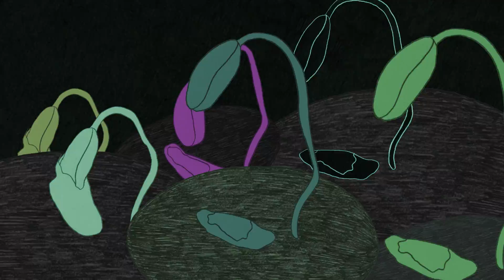Blaqk Audio - Bird Sister (Official Video)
Official video for "Bird Sister" premieres Tuesday, 8/25, at 12pm Pacific. Beneath The Black Palms is available everywhere now

Illustration: Ilinca Höpfner
Animation and Direction: Ilinca Höpfner, Helge Henning, Jan Röttger